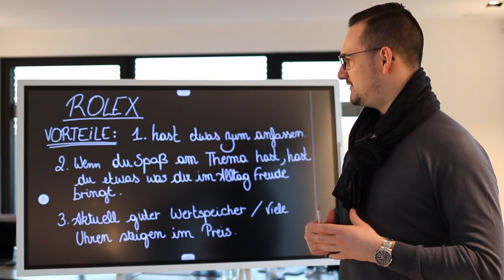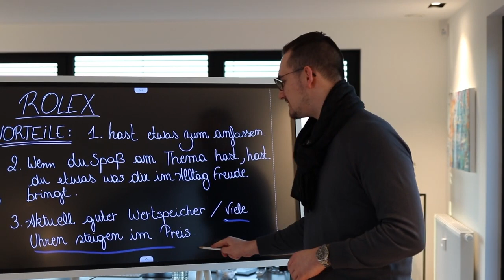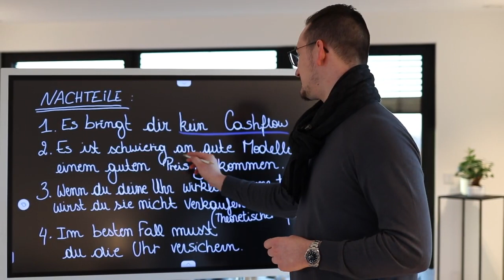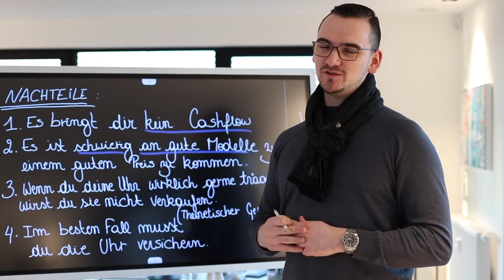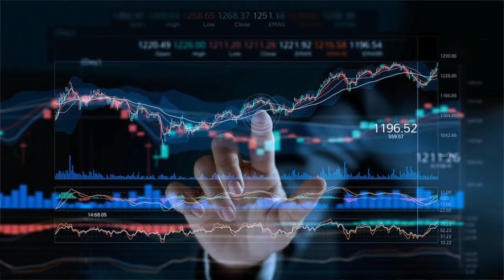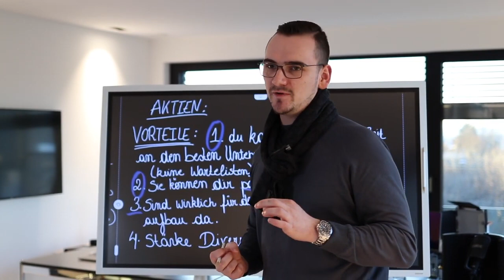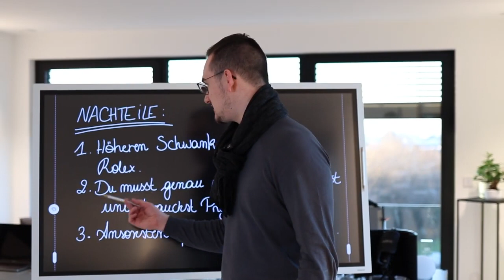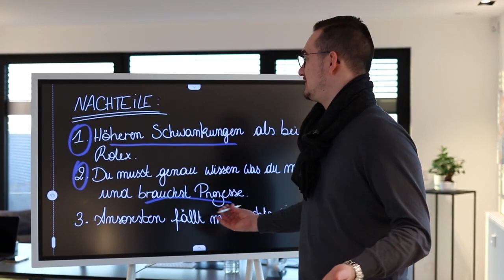Rolex oder Aktien - Was ist besser?